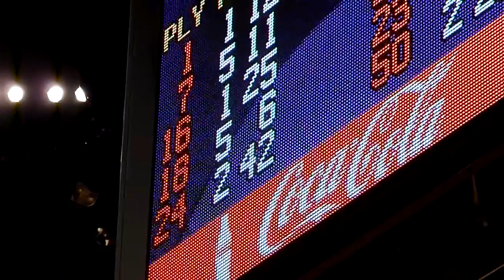Kobe Bryant makes FT in MVP chant (HD)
29.Dec.2009
Warriors vs Lakers
Kobe Finally made 44pts 11ast